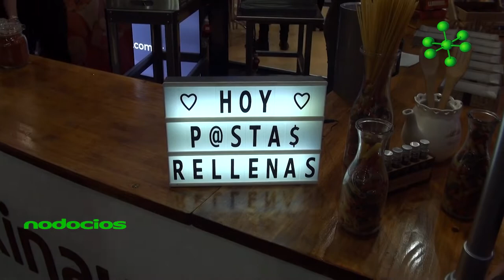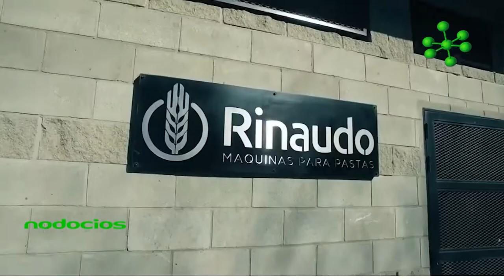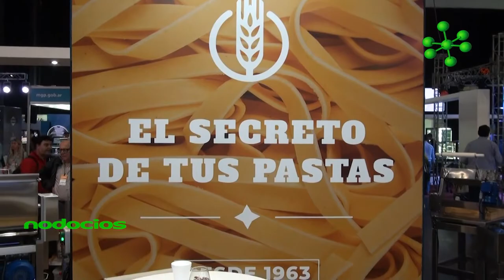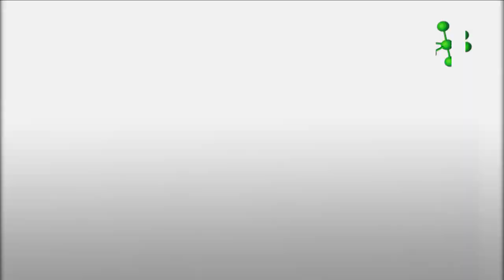Rinaudo e hijos maquinas para pastas en la FIAR 2022